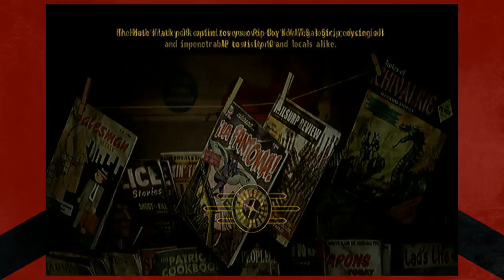Fallout New Vegas Let's Play Episode 79 I'm in the NCR Now!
In this exciting episode of the Fallout New Vegas let's play, we ditch Veronica in a very expensive hotel room, and then decide to become a turncoat and join the NCR!

Poseidonh2o's Links!